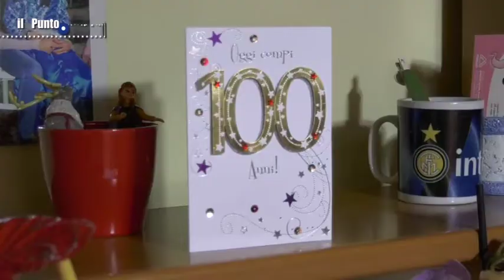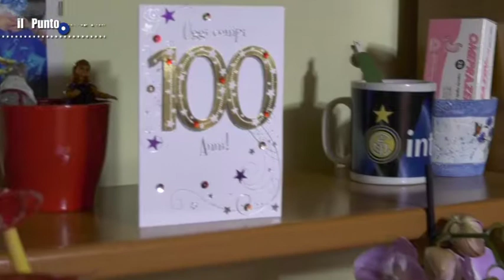Giarre. I 100 anni di Giuseppa Messina